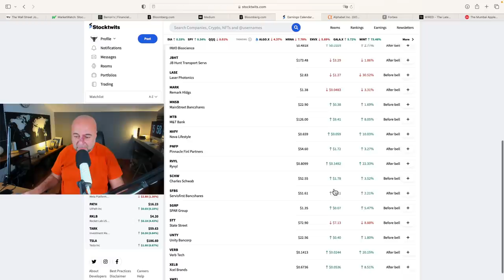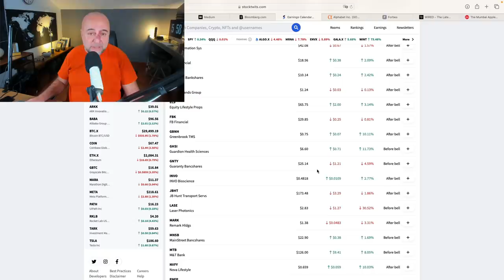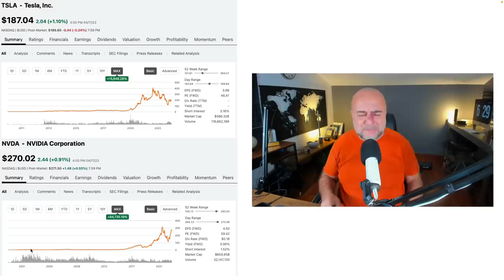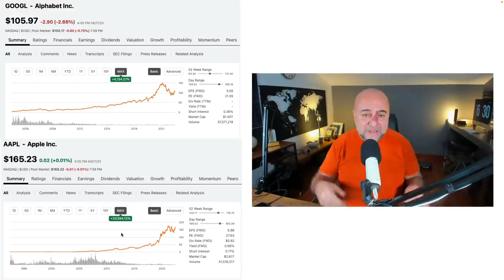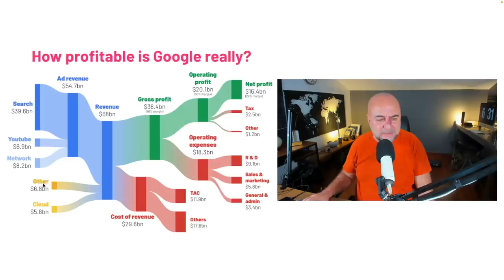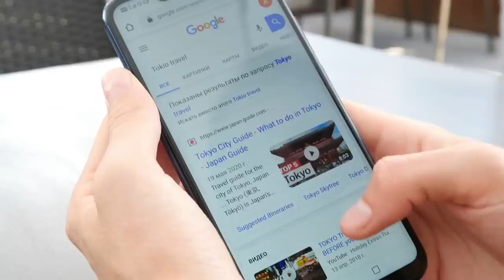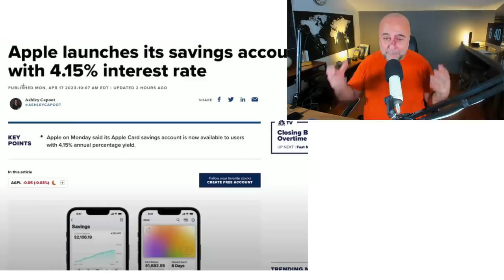Neden Altına Değil Teknolojiye Yatırım Yapıyorum?